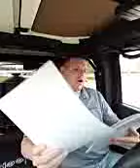Legalshield advice and training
Fun times my daughter and I have as she is growing up and getting bigger. treasure the moments you have each day with your children Legalshield training